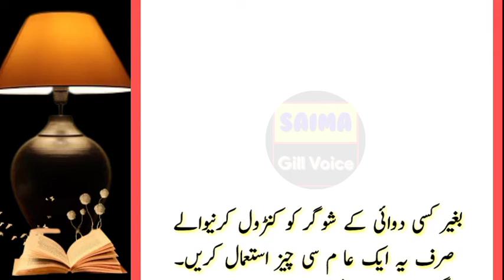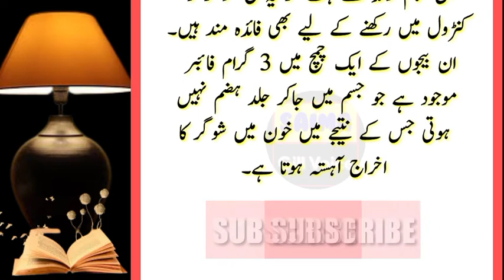sugar ka ilaj in urdu | how to control sugar level | sugar control tips | saima gill voice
Your Searchs:
sugar control tips
Regards:
Saima Gill Voice